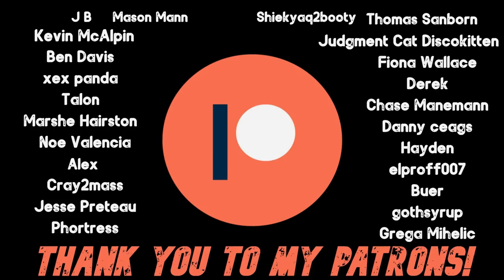The Most Disturbing "Fake Acid" Stories Ever Told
These are truly unsettling.

25I-NBOMe (2C-I-NBOMe, Cimbi-5, Smiles and also shortened to "25I") is a synthetic hallucinogen that is used in biochemistry research for mapping the brain's usage of the type 2A serotonin receptor; it is also sometimes used for recreational purposes. A derivative of the substituted phenethylamine 2C-I family, it is the most well-known member of the 25-NB family. It was discovered in 2003 by chemist Ralf Heim at the Free University of Berlin, who published his findings in his PhD dissertation. The compound was subsequently investigated by a team at Purdue University led by David Nichols.

The carbon-11 labelled version of 25I-NBOMe, [11C]Cimbi-5, was synthesized and validated as a radiotracer for positron emission tomography (PET) in Copenhagen. Being the first 5-HT2A receptor full agonist PET radioligand, [11C]-CIMBI-5 shows promise as a more functional marker of these receptors, particularly in their high affinity states.

Street and media nicknames for this drug are: "N-Bomb", "Solaris", "Smiles", and "Wizard", although the drug is frequently fraudulently sold as LSD.

Due to its physical effects and risk of overdose, there have been multiple deaths attributed to the drug. Its long term toxicity is unknown due to lack of existing research.

Chapters:

00:00 - Thanks To Patrons & YT Members/Socials/Intro

00:47 - Hell And Back

09:25 - It Almost Killed Me

12:59 - Reality Destroyed MK-Ultra 2.0

21:51 - The Hospital Spaceship

25:21 - Trip Keeper Moan

25:24 - Outro